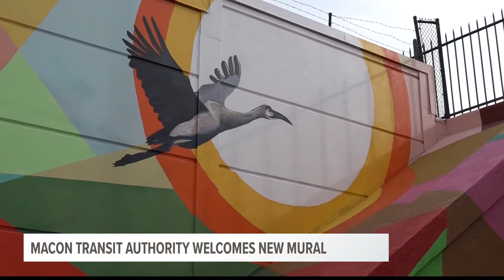Macon Transit Authority unveils new mural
Macon Transit Authority welcomed a bright new addition to the walls of its transfer station Friday. It was painted by artist and Georgia College professor, Abraham Abebe, and was founded by a Downtown Challenge Grant from the Knight and Peyton Anderson Foundations. It’s the only wrap-around mural in Macon.